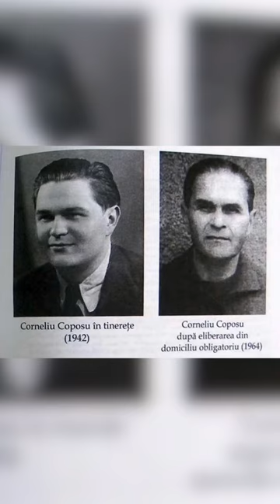Corneliu Coposu-suferință și chin în temnițele comuniste!romania